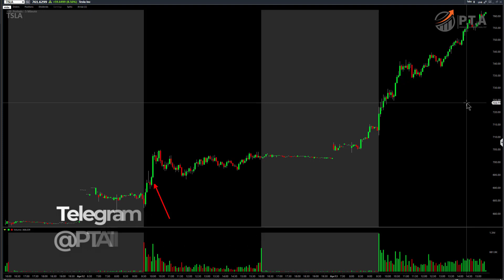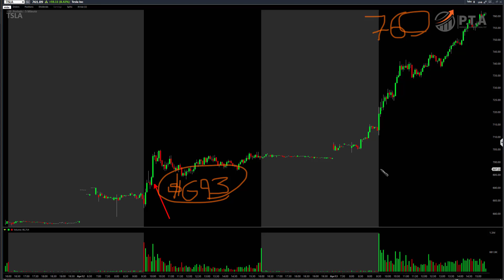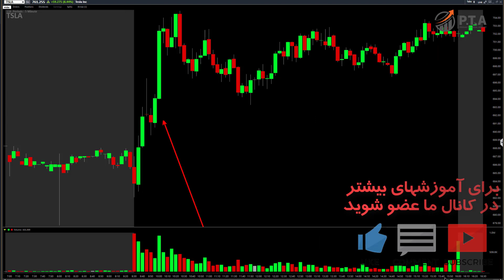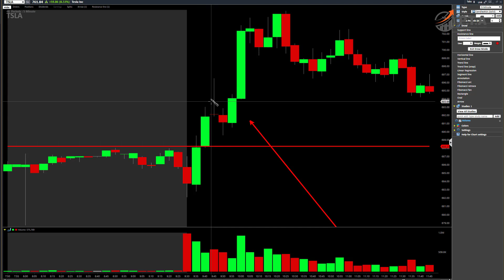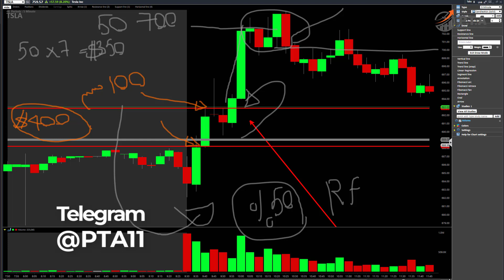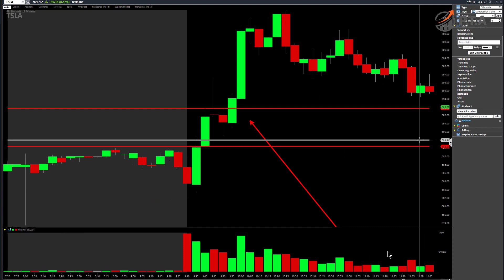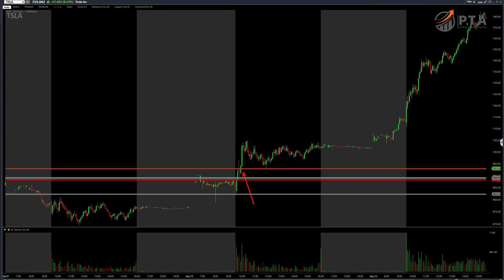Tesla day trading آموزش معاملات سهام آمریکا تسلا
سلب مسئوليت و افشای ریسک
برای استفاده بیشتر میتوانید در یوتوب ما عضو شوید تا از ویدیوهای پابیک نشده لذت ببرید

بروکرهایی که استفاده میکنم
آلپری